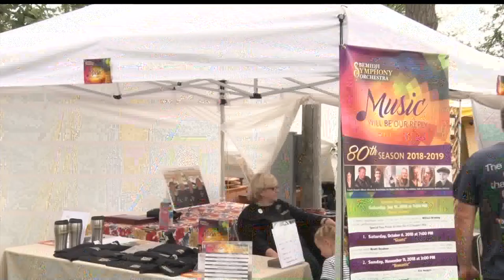Community Spotlight: Vendors Come Out For Art In The Park